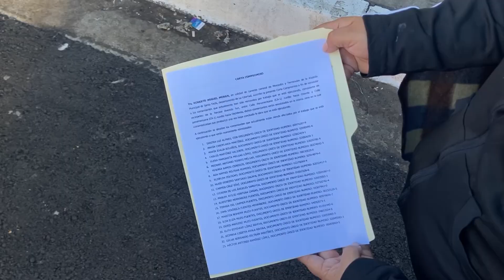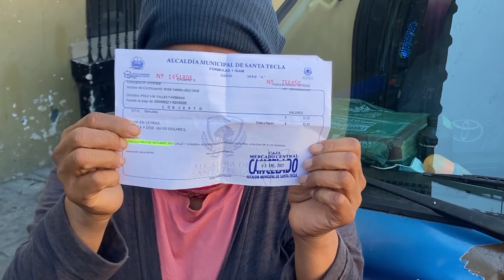Vendedores de Santa Tecla denuncian desalojo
Comerciantes en Santa Tecla se encuentran preocupados ya que podrían ser desalojados de sus puestos de venta y hacen un llamado a la alcaldía para poder resolver dicha situación.